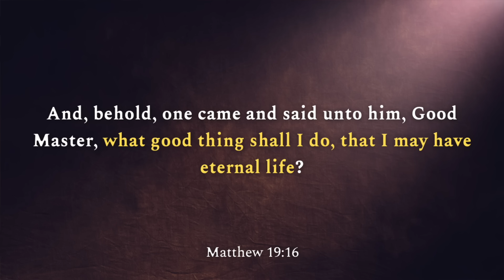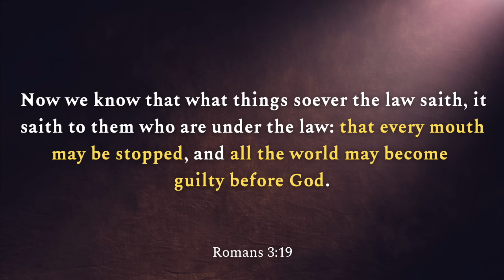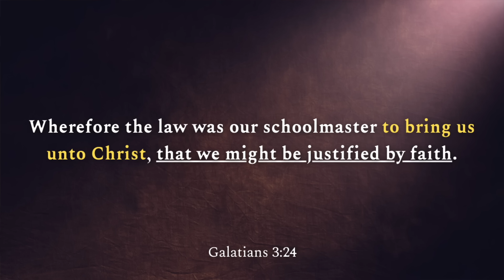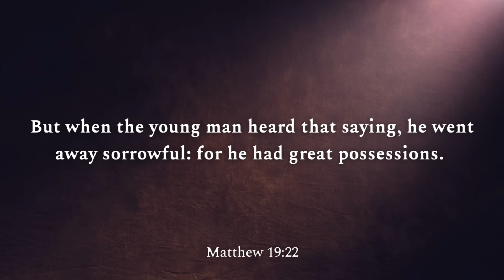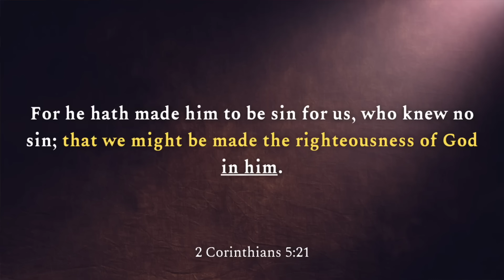"If That's The Cost of Salvation, Then Who's Going To Pay That?"